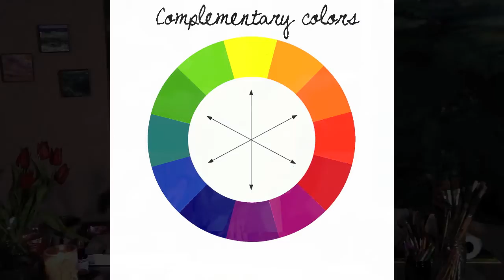Intro to Color: How to Create with 4 Color Schemes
Art with Lórien–Foundations–Ep. 3– Intro to Color: How to Create with 4 Color Schemes

Creativity is the play of the Soul. ~ Lórien
This is the Official YouTube channel of artist and award-winning educator Lórien Eck.
This channel exists to Awaken Your Heart, Nourish Your Spirit through the magic and wonder of creativity through art making.

This is the place to reconnect with your Divine inner artist and discover the joy of painting "outside the lines" through my art classes.

We aim to inspire, encourage, inform and support you in building your art practice and to feel good through creative self-expression!  We strongly believe that everyone is an artist, that anyone can learn to make art!

If you were ever told you cannot draw or paint or heard any other limiting words that have stopped you from being creative artistically, I encourage you to reclaim your Divine inner artist now. It is never too late. ALL ages, genders and levels are welcome!!!

We currently air one episode per week plus exclusive premium content with membership coming soon.

The Foundations series focuses on the basics of the artistic creative process.  We will explore and play with these fundamental layers to build/refresh skills, increase knowledge and develop confidence in art making.

In this episode, you will be able to know and apply skills of the Color relationships through creating four different paintings, one of each of the Color schemes of - Warm, Cool, Harmonic and Complimentary colors.

My art supplies are likely to be available at your local art supply store.  Support local!

Darice Art Brush Basin and Water Storage

CANSON Foundation Disposable Palette Pad

Reeves 24-Pack Gouache Color Tube Set, 10ml

Art Alternatives Paint Tray Palette, 10 Wells with Thumb Hole Pack of 1

Royal Brush Manufacturing Royal and Langnickel Zip N' Close 12-Piece Brush Set in Vinyl Pouch

Artist's Loft Necessities White Synthetic Flat & Round Brushes

CANSON Montval Watercolor Block

Arches 100% Cotton Rag Acid-Free Cold Press Watercolor Paper Block, 140 lb, 12 X 16 in, 20 Sheets, Off White

Strathmore 300 Series Bristol Pad - 14-Inchx17-Inch - 20 Sheet Pad

uxcell 5-Piece Painting Knife Set

Tran Duck Canvas Artist Apron, Natural

I would love to know about your creative process!

See you in the studio!

All art made by Lórien and available to purchase at lorieneck.com

Art has the power to heal. ~ Lórien